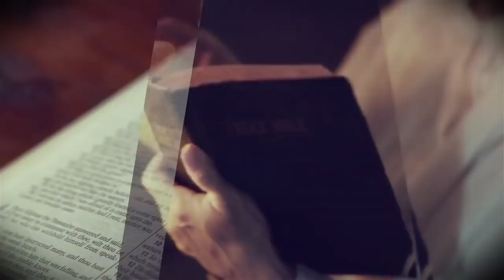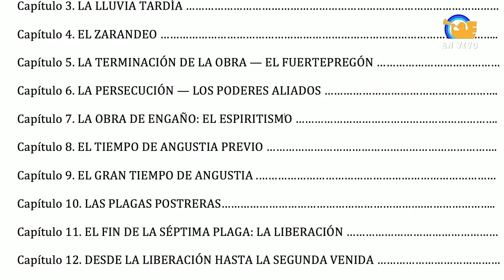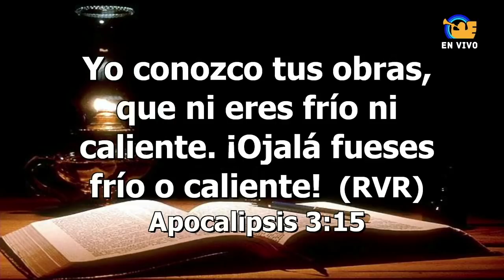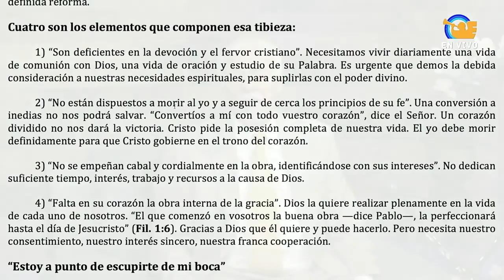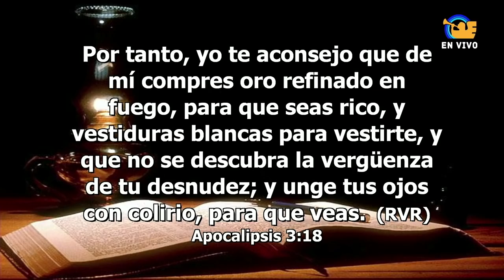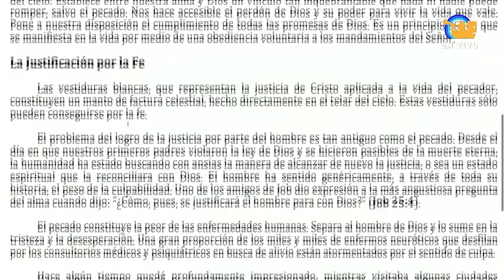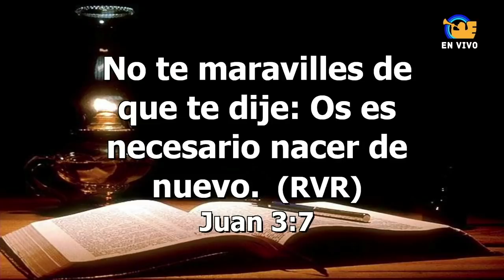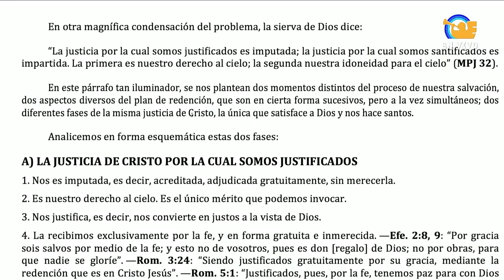Lección 01 parte 2 - Curso Preparación Para la Crisis Final - Pastor Hugo Gambetta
EEENetwork: eeenet.tv/
Intagram:  @eee_network
Livestream: El Evangelio Eterno
EEE Network